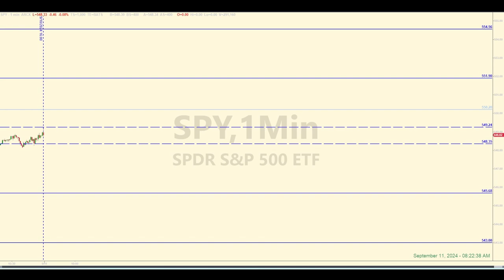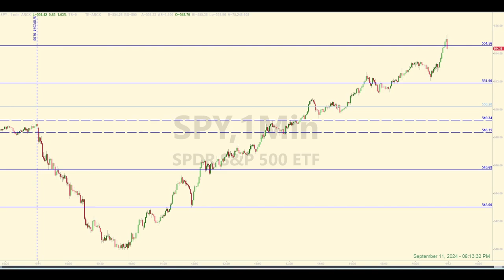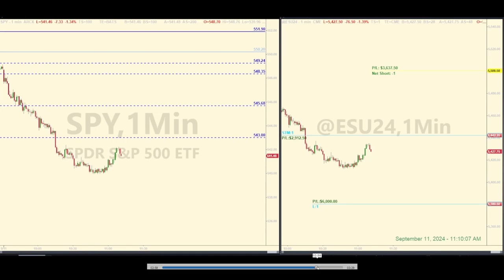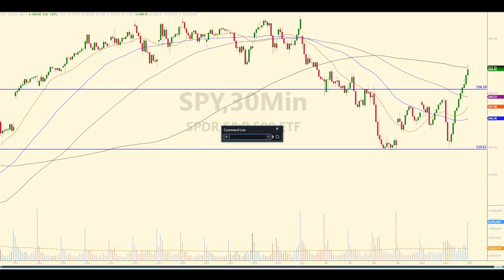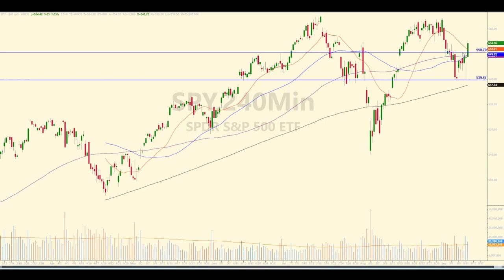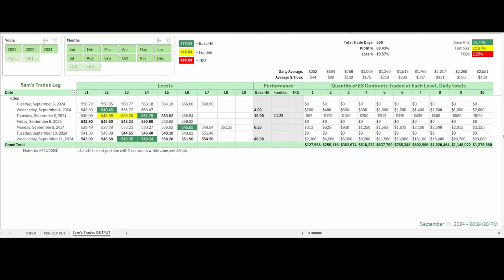Learn How to Pinpoint Where to Short the Market [$4,600 Trade with 2 ES Contracts]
SPY / E-mini futures trading recap for September 11, 2024. It has been twenty-three years since the attacks on America where nearly 3,000 people died. For the sake of all those who perished on that day, and the families who were left behind and still carry that grief, it's always good to repeat this: Never Forget. It still affects me today when I remember all that happened on that clear Tuesday morning back in 2001.

In last night’s recap video, and in the Daily Level pre-video from this morning, I was firm in my stance of wanting to be on the short side of the market today. Well, that plan worked out well for me. I pulled 46 S&P points with a 2-contract ES position. Nice profit.

Check out the video to see the live trade in action.

00:00 Levels and Pre-market Discussion
01:42 Post-market Analysis
05:52 Live Trade Play-by-Play
08:45 Post-market Analysis, Part 2
12:23 Tracking Log Review